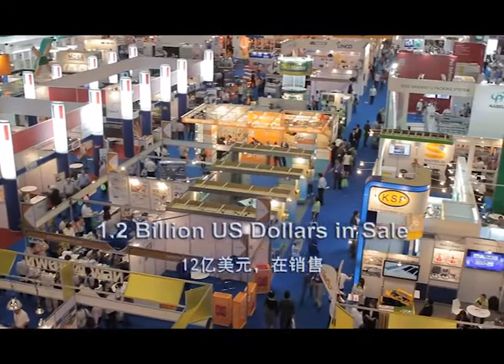VNU Exhibitions Asia Pacific : Short Version 03.55mins